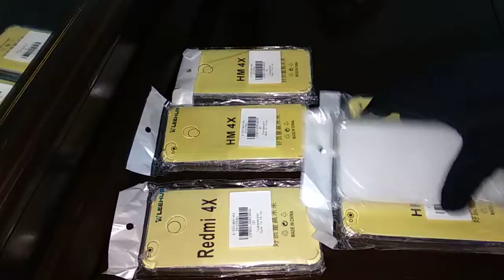LeeHUR Protective Back Cover Case for Xiaomi Redmi 4X